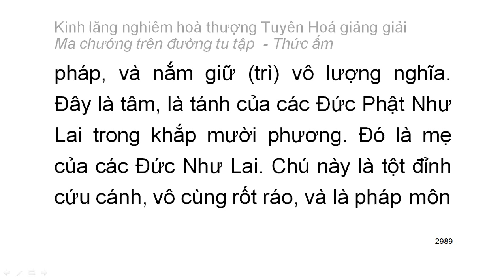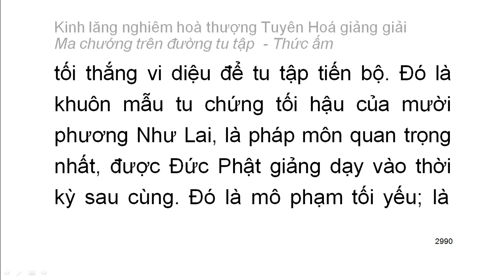[Ngũ ấm ma] Kinh Lăng Nghiêm - HT Tuyên Hoá giảng - Thức ấm: E. Lời khuyên răn tổng kết (159)